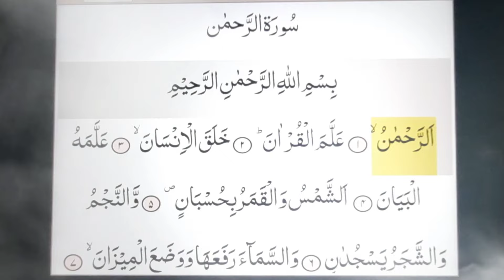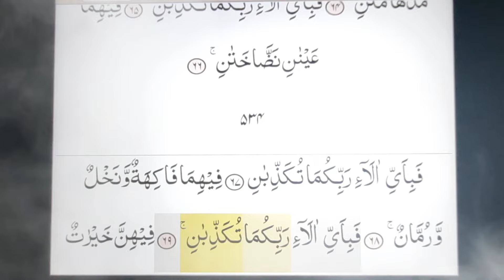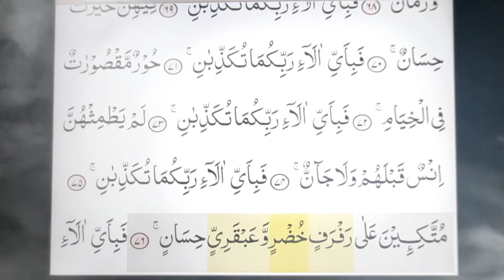Surah Al Rahman | Read only | Ar Rahman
Surah Al Rahman | Qari Abdul Basit | Ar Rahman

Surah Rehman is one of the most beautiful surah of Quran.This mesmerizing surah, recited by renowned Qari Abdul Basit, resonates with sublime beauty, soothing hearts with its melodious verses. As the Qari's soul-stirring voice echoes the divine words, listeners are enraptured by the divine message, reminding us of the countless blessings bestowed upon us by Rehman, the Most Merciful. The rhythmic cadence of Surah Al-Rahman serves as a tranquil melody, bringing solace to troubled souls and inspiring gratitude for the bounties of life. Qari Abdul Basit's masterful rendition breathes life into this sacred scripture, allowing believers to reflect on the wonders of creation and the compassionate nature of the Creator. Surah Al-Rahman serves as a timeless reminder of the loving mercy of Ar-Rahman, inviting us to contemplate His divine gifts and strive to be vessels of kindness and compassion in the world.